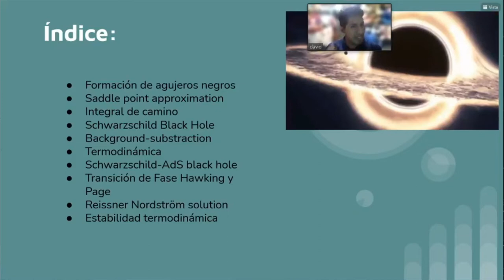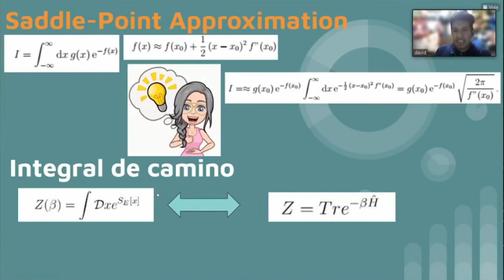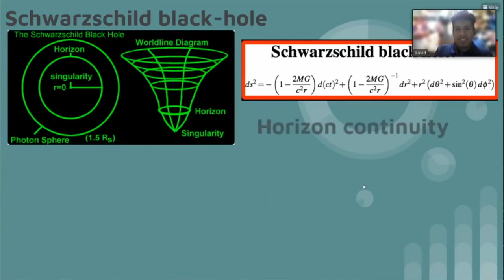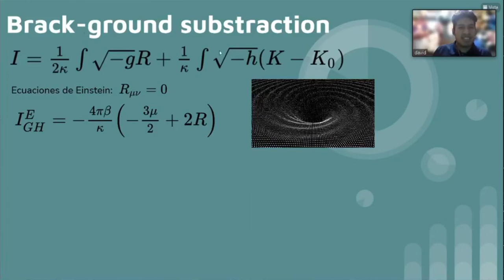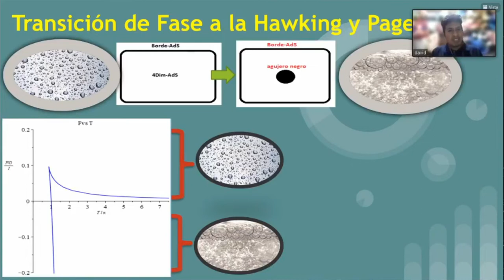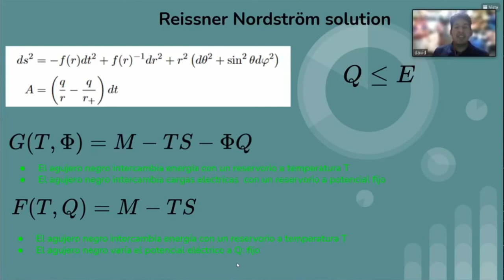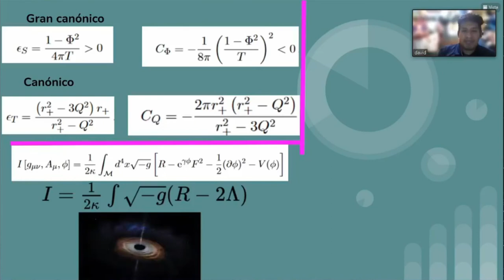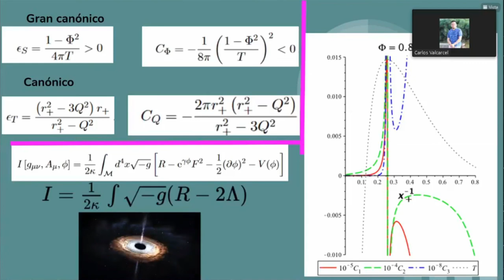Termodinámica de agujeros negros con pelo | Dr David Choque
Investigamos la Termodinámica de una clase general de soluciones exactas de agujeros negros con pelo asintóticamente Anti-de Siller en 4 dimensiones y mostramos que, para una temperatura fija, hay agujeros negros con pelo  pequeños y grandes similares al agujero negro de Schwarzschild-AdS tienen calor especifico positivo y por lo tanto pueden estar en equilibrio con un baño térmico de radiación a la temperatura de Hawking. Las magnitudes termodinámicas relevantes se calculan utilizando el método de formalismo y contra termino hamiltoniano. Mostramos explícitamente que hay transiciones de fase de primer orden similares a la transición de fase de Hawking-Page.

El Dr. David Choque Realizó su bachiller y licenciatura en Física en la Universidad Nacional de San Antonio Abad del Cusco, su tesis fue sobre la paradoja de la información en agujeros negros. Luego realizó su doctorado en la Universidad Técnica Federico Santa María en Valparaíso, Chile en tópicos de agujeros negros con pelo y dualidad AdS/CFT. Posteriormente realizó un Postdoctorado en la Universidad Adolfo Ibañez, Chile. Actualmente es profesor en la Pontificia Universidad Católica de Valparaíso. Su línea de investigación está centrada en Física Teórica, modelos computacionales de agujeros negros y dualidades gauge/gravedad.